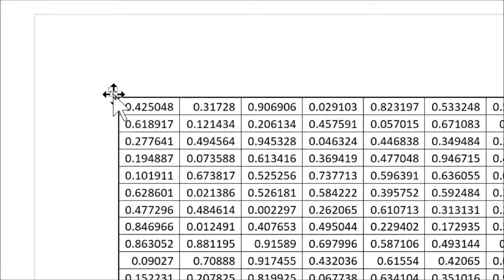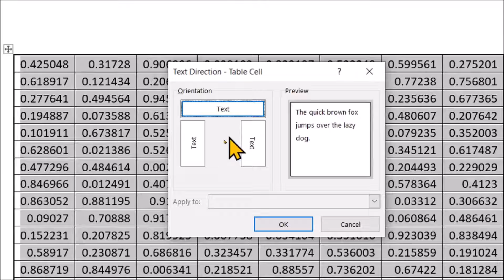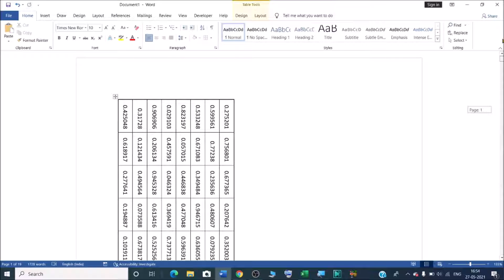How to rotate large table in Microsoft word?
In this video we will learn that how to rotate large table in Microsoft word?
How do you rotate an entire table in Word?
How do I change a table from horizontal to vertical in Word?

I will upload some more basics of MS word rotate large table in my upcoming videos. If you need any help with the related topic so kindly write it on comment section.

Keep watching.
Keep learning.